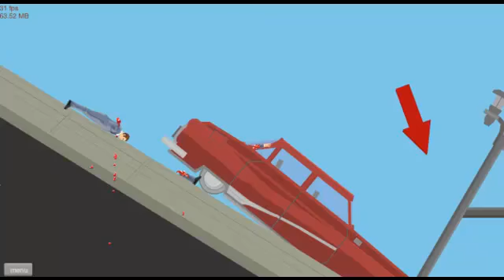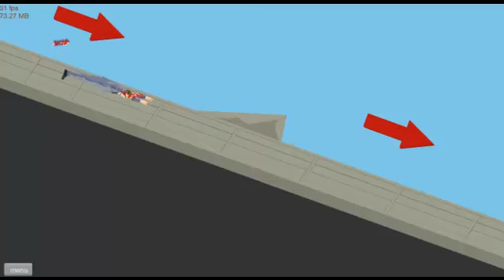Happy Wheels Episode 21: Cannon Town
The name explains it all.